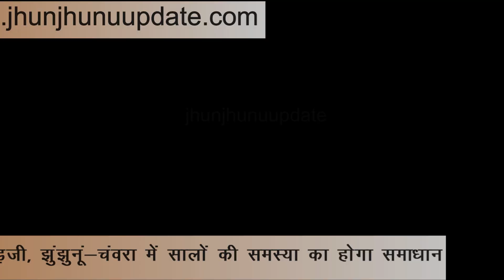JHUNJHUNU I चंवरा में सालों की समस्या का होगा समाधान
-नवनिर्वाचित सरपंचों ने अपने वादों पर काम करना शुरू कर दिया है। बात झुंझुनूं के चंवरा सरपंच धर्मराज सैनी की कर रहे है। जहां पर उन्होंने गांव के मुख्य नाले की साफ सफाई शुरू करवा दी है। पिछले पांच दिनों से इस नाले की सफाई की जा रही है। इस नाले की सफाई ना होने के ना केवल पानी सड़कों पर आ रहा था। बल्कि नाले के पास पड़ौस के इलाकों में भी गंदगी, बदबू और बीमारियों ने अपना कब्जा जमा लिया था। सरपंच ने कहा कि उन्होंने गांव के लोगों से वादा किया था कि 60 सालों में जो काम नहीं हुए, वह पांच साल में होंगे। साथ ही अब चुनाव के वक्त किए गए वादों को पूरा करने के लिए पूरी योजना बनाकर चरणबद्ध तरीके से काम करवाया जाएगा।